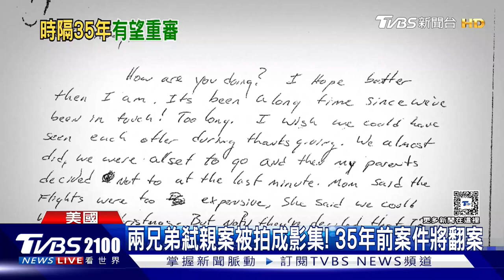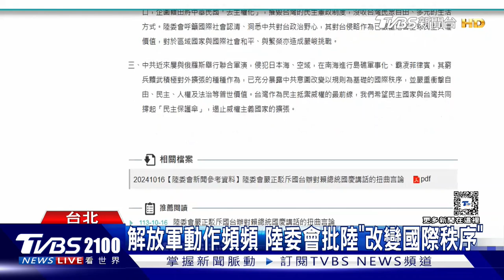美揭中國擬修反分裂法 為武統台灣提供合法性｜TVBS聊國際PODCAST@TVBSNEWS01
華府智庫戰略暨國際研究中心日前指出，2015年是中國「反分裂國家法」制定20週年，可能會修改為武力統一台灣提供合法性，在中國外交部記者會時，發言人毛寧僅回應稱「台灣問題是中國內政，不容任何外部干預」。主播葉佳蓉帶您一起來看看。